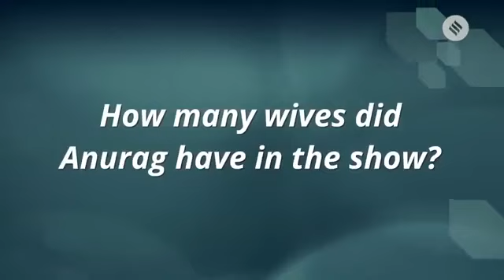ParthSamthaan talking about"how many wives did Anurag Basu have"|EricaFernandes Kasauti Zindagii Kay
Parth samthaan and Erica Fernandes talking about old kasautii and changes in new reboot
Answering to quiz about kasautii Zindagii Kay